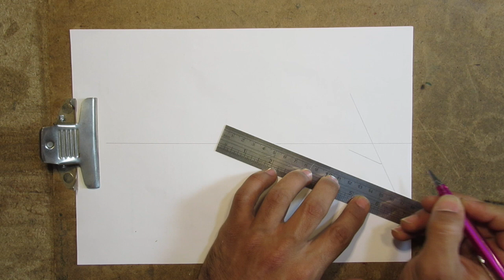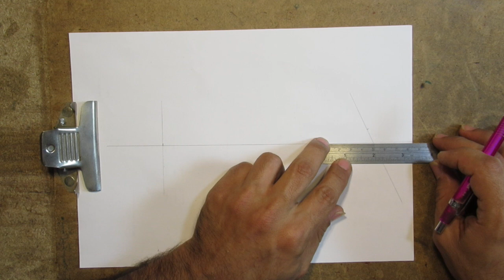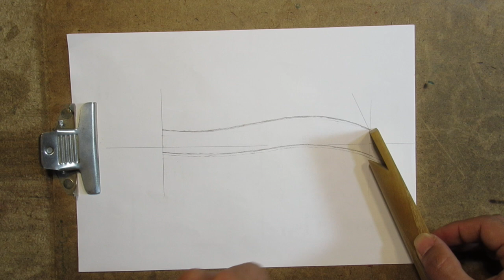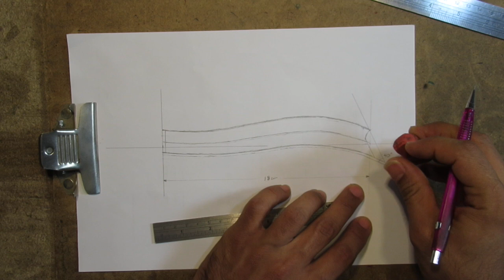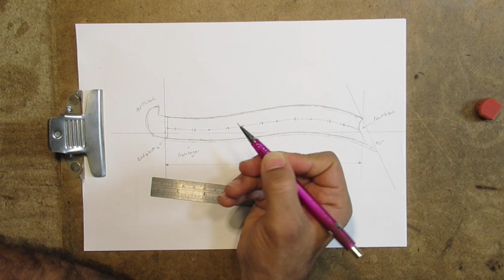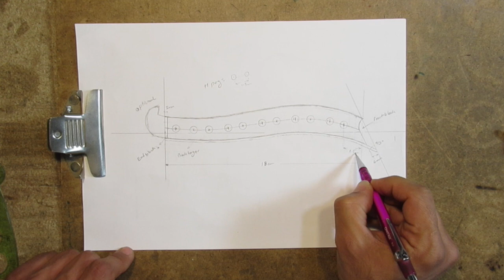Oud Pegbox Making - Design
Designing a pegbox for the Oud - Part 1 - Drawing

Pegbox making is a real joy in the process of Oud making.
represent different pictures, lots of stories to tell, variable designs between makers, a beautifully complex part with a heavy duty, playing an important role in making the oud look good. it must stay strong and steady but as lightweight as possible.

here I've tried to show you how I'm designing a pegbox with freehand drawing including the sizes and angles but as always, lots of details are missing so please don't hesitate to ask questions and help me if I do something wrong or missing something. :)